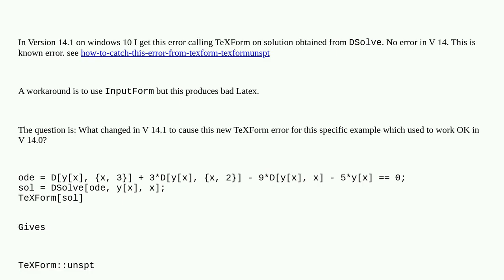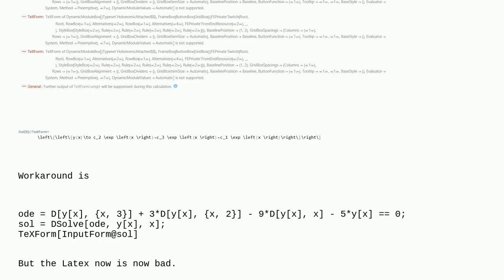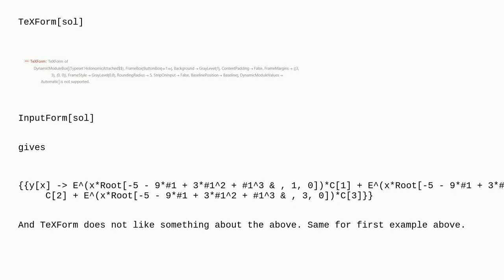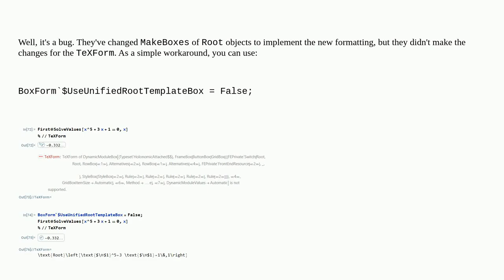Mathematica: What changed in TeXForm in V 14.1?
What changed in TeXForm in V 14.1?

A special thanks goes out to the community

  latex version-14.1